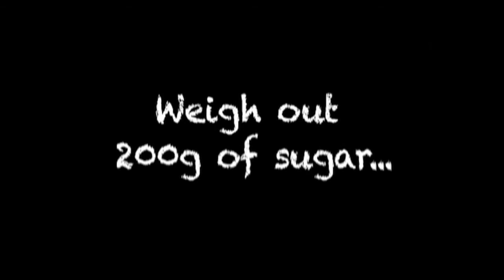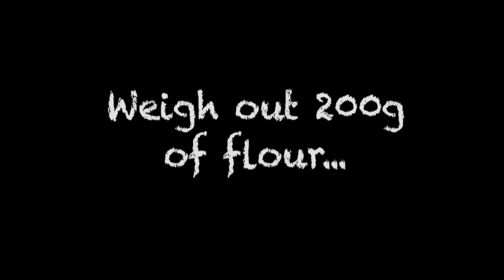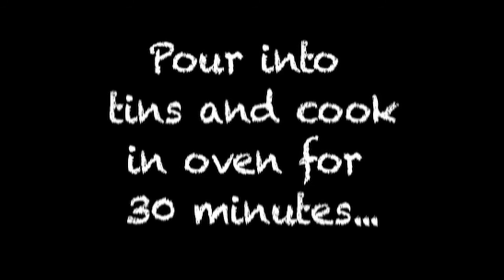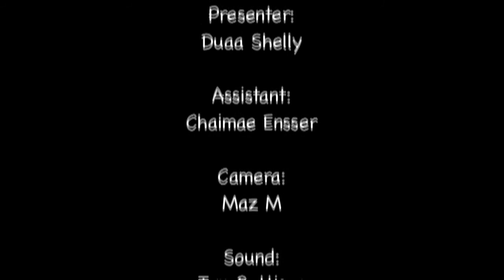PIP Puddings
A short film made by students at Pursuing Independent Paths as part of the Film School in a Box